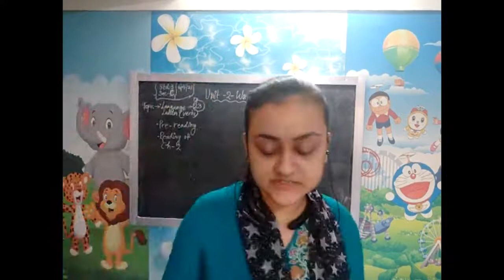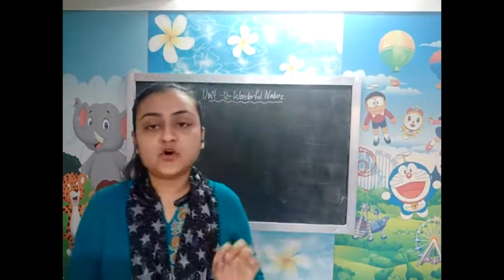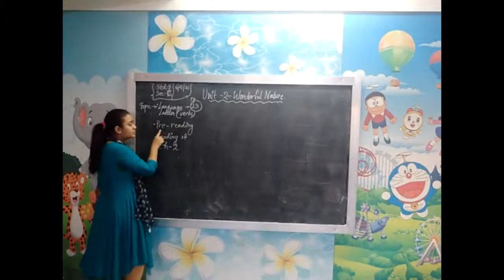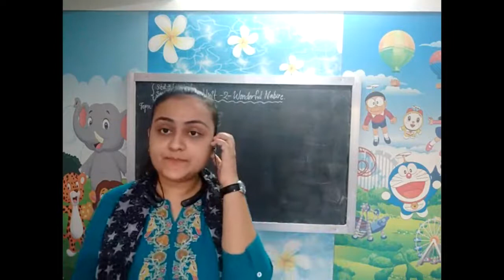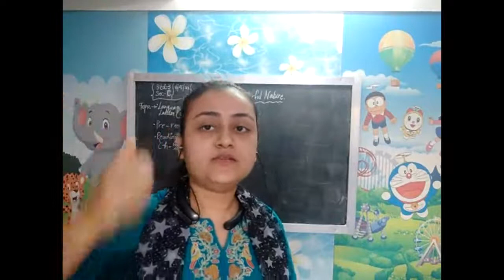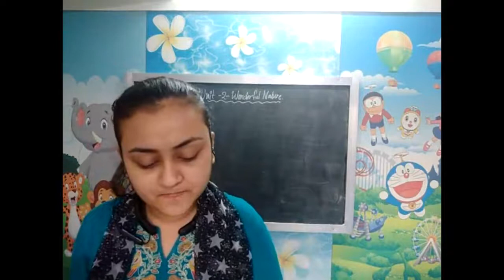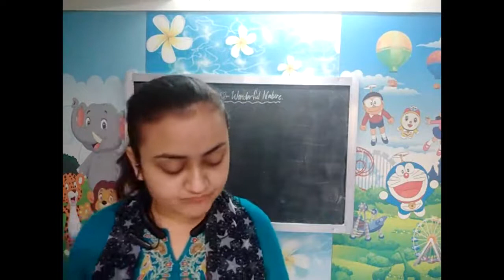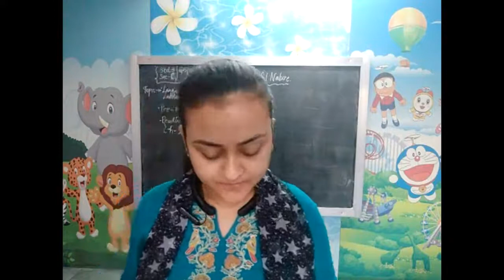Class 3, English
Dt-6/5/21
Std- *3*
Sec- *C*
Sub- *English*
Teacher-Dishita ma'am

*Topic*-Unit-2-Wonderful nature

*C. W*- Language ladder- Introduction of verbs(action verb, saying verb and feeling verb) *+* Pre- reading *+* Reading of ch-2-The Proud little Apple Blossom.

*H. W*- Make a video on Pre-reading(Topic- what do you notice when you talk a walk in garden.Also Discuss different things you see, smell and hear in the garden)

*Remark*- Video on above topic is  compulsory for all the students.